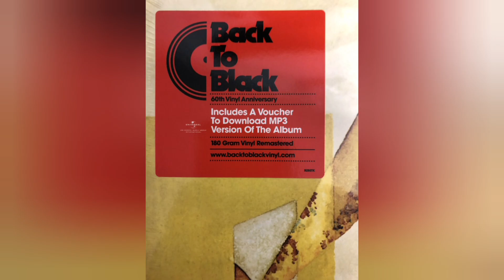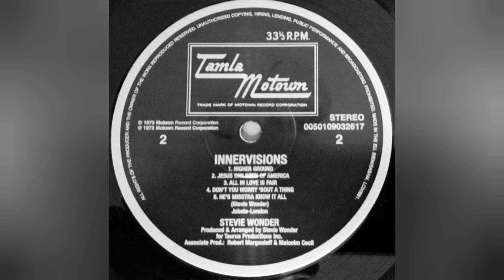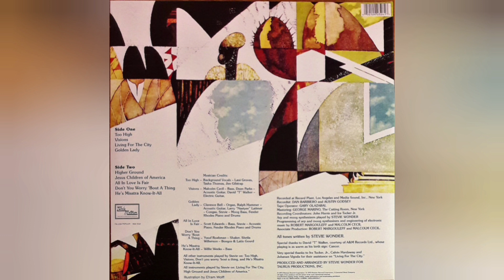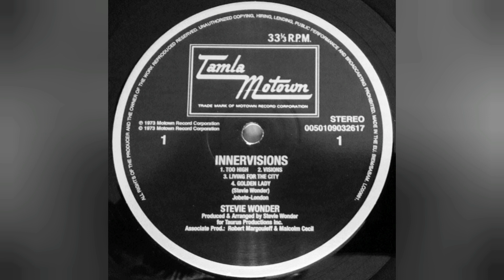Stevie Wonder - He's Misstra Know It All (2014 Back To Black Vinyl){VM95ML●ART DJ Pre II}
Throwback ART DJ Pre II
24bit/96khz Vinyl rip by: ill.inner.groove